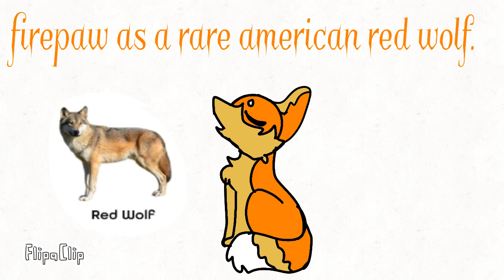Making warrior cats into wolves! (Wolves won)